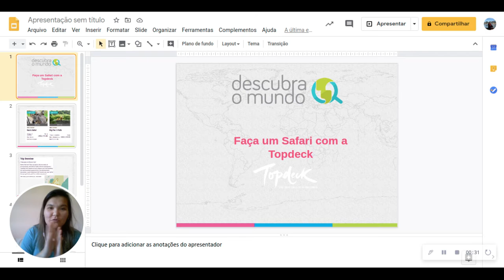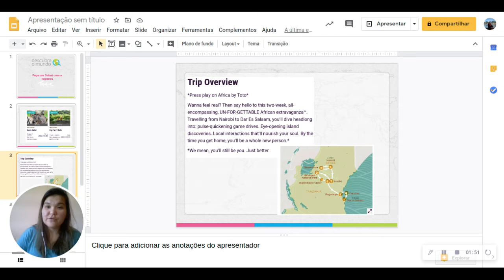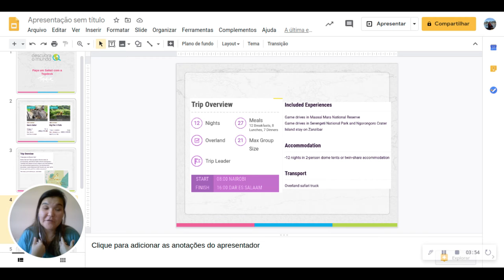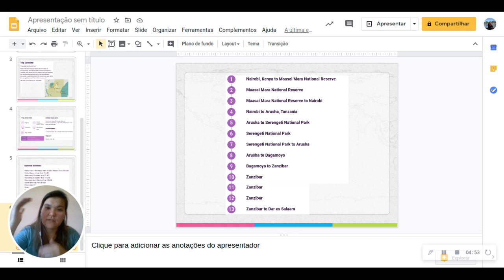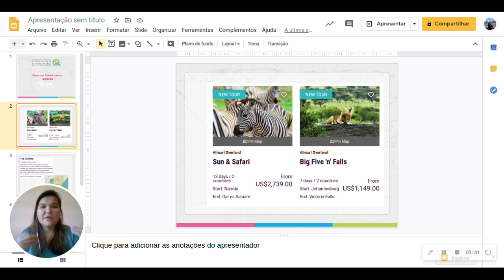Melhores Roteiros Topdeck - África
Se você gosta de aventura é se adapta facilmente à diferentes situações, então pode colocar a África na sua listas de lugares a conhecer. Um continente imenso, com diversos países e culturas. Descubra a África em uma Camper Van e volte cheio de historias.

Equipe descubraomundo 🌍